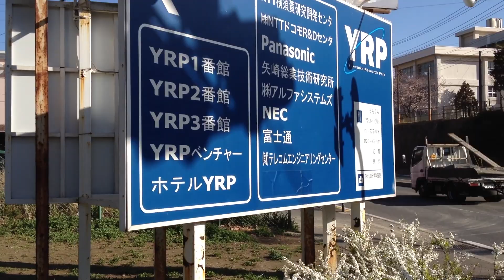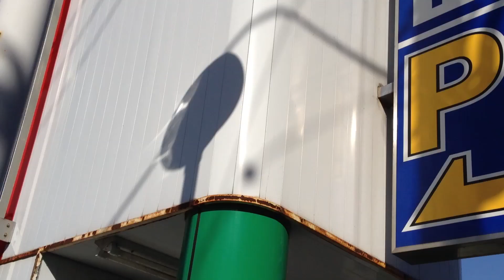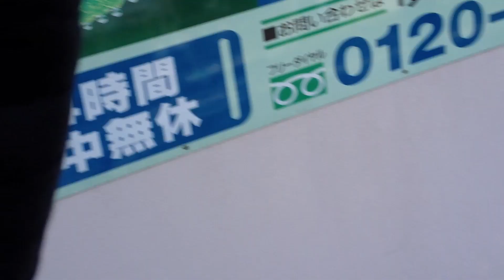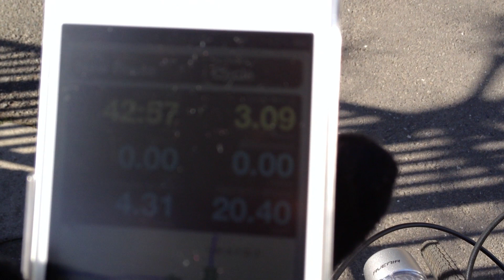Bike Ride around Iwato Japan w/ Cherry Blossoms!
In an effort for a more healthy lifestyle and to follow the examples of the Japanese people, I try to hit the gym regularly, walk more and take my bike out for a ride. Cardio and legs are NOT my strongpoint so you will see me out of breathe more often than not.

As I'm riding around you can get to see Iwato - the area that I live in. Cherry blossoms are finally showing its beauty. First time ever that I saw that other than in movies and anime/mangas.

Camera: iPhone 4S & iPhone 5
Video Editor: Final Cut Pro
iPhone App: Cyclemeter $4.99